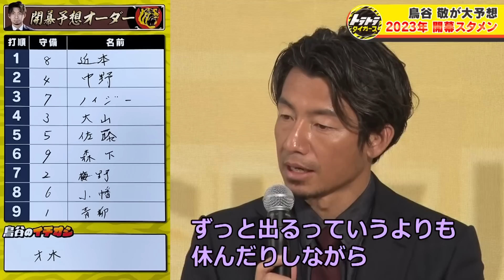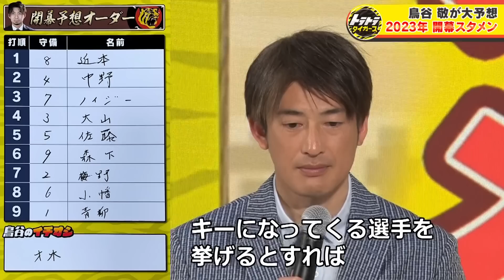【鳥谷敬の開幕スタメン予想‼】阪神タイガース・今シーズン開幕の展望！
【内容】
先日２１日に行われた生配信とその舞台裏を公開！
鳥谷敬さんが開幕スタメンを大予想！
そして能見篤史さんも野手陣に言及！
開幕からタイガースはどうなっていくのか？
臨時コーチも務めた鳥谷さんが語ります！

明日は能見さんの開幕投手陣予想！

生配信の完全版はこちら👉
【能見篤史・鳥谷敬】トラトラタイガース まもなくプロ野球開幕‼
レジェンドＯＢトークショー‼

開幕カード２連戦を読売テレビ（関西地区）で生中継‼️
阪神タイガース　VS　DeNAベイスターズ
３月３１日（金）ごご５時５５分～　解説：赤星憲広　能見篤史
４月１日（土）ごご１時５８分～　解説：川藤幸三　鳥谷敬
岡田阪神の初陣を是非ご覧ください💡

20年以上続いた長寿番組「トラトラタイガース」がYouTubeで復活!

ytvの公式チャンネルとして阪神タイガースを応援していきます!
皆さんの阪神愛を形にしませんか?
コメント欄で見たい映像を募集中です!